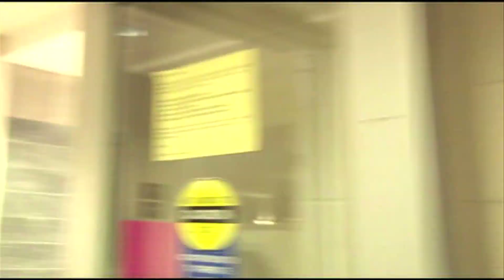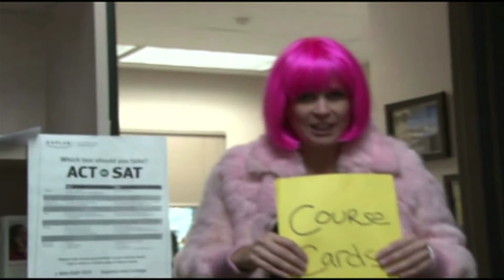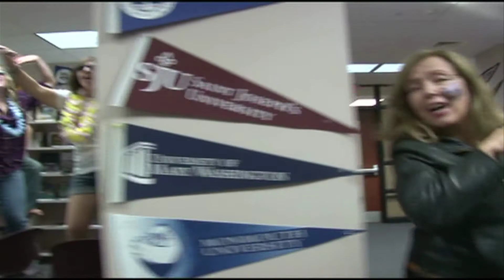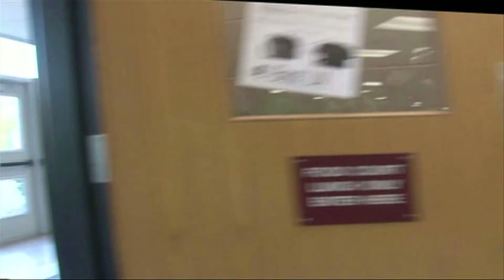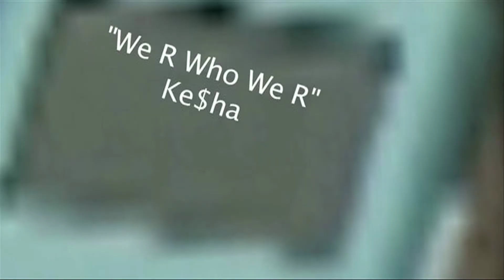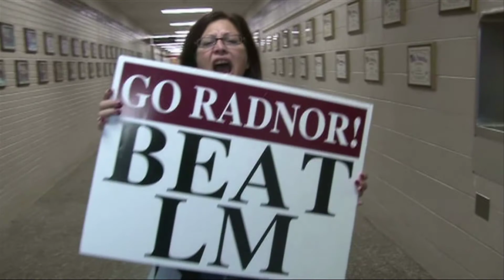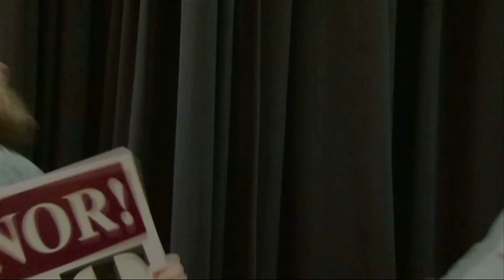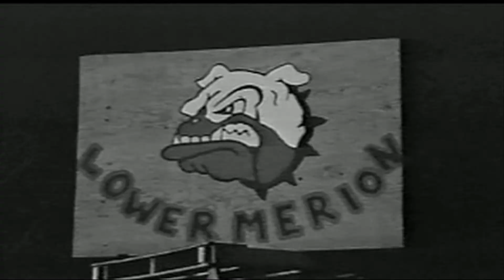Radnor's iBeatLM Lip Dub 2011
This is the video that began the LM Week Pep Rally 2011. It features the faculty, staff and senior class of Radnor High. Video produced by Nikki Krohn and Jamie Gorson.  Theme: The iPod Shuffle.